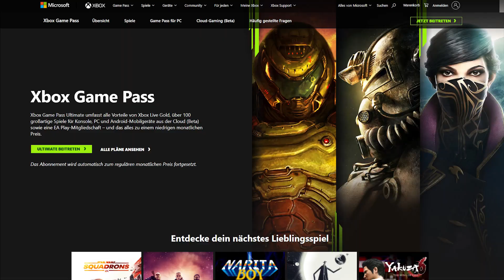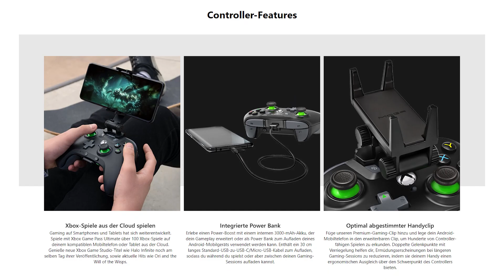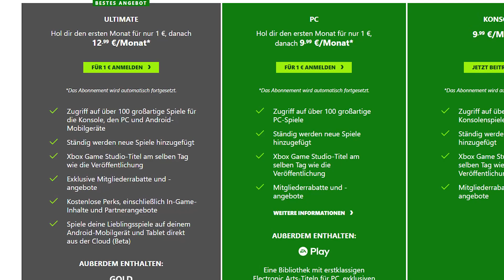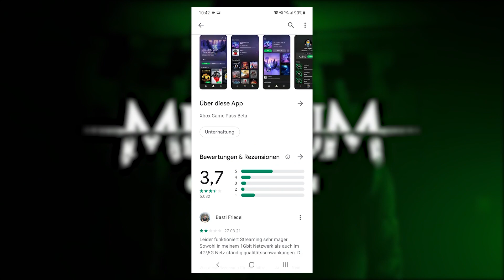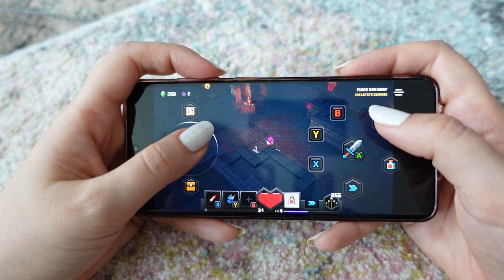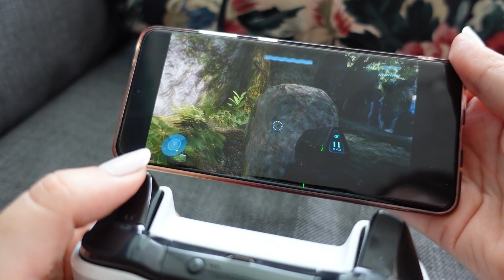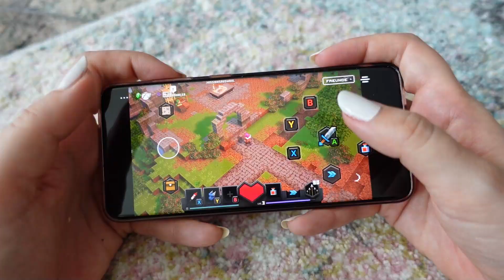PC- und Xbox-Spiele auf dem Handy zocken! - Wie gut funktioniert Microsofts Cloud Gaming?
Stellt euch vor, ihr wollt Freunden ein Spiel auf der Xbox zeigen, habt aber keine Konsole parat. Oder ihr seid unterwegs und habt Lust auf ein paar Runden Forza oder Halo. In diesen Fällen könntet ihr als Game Pass Ultimate-Besitzer einfach euer Smartphone herausholen und auf dem Handy zocken.

Obwohl der Cloud Gaming-Service von Microsoft aktuell noch in der Beta ist, haben wir uns die Version einmal genauer angeschaut. Wie spielt sich Forza Horizon 4 auf dem Handy? Oder Minecraft Dungeons unterwegs? Wie hält sich die Verbindung, und wie stark ist die Latenz? All das versuchen wir, in unserem Video zu klären. Viel Spaß!

PRODUKTPLATZIERUNG / WERBUNG

Folgt uns!